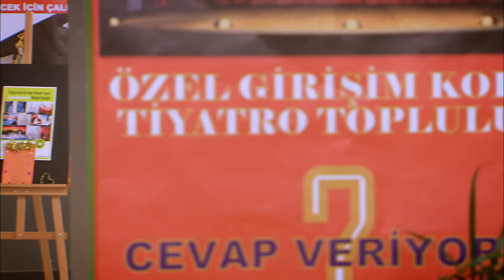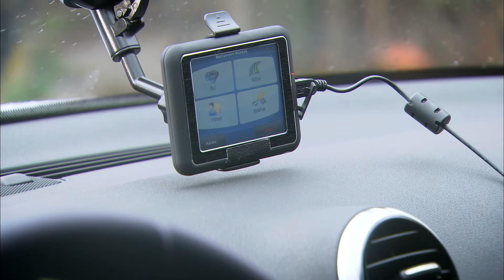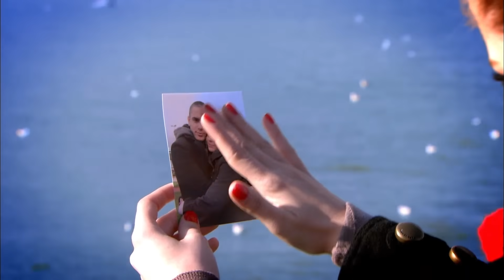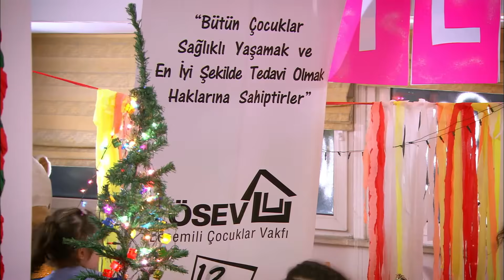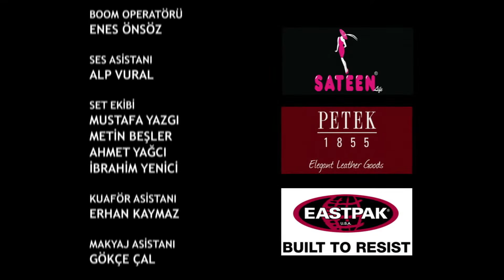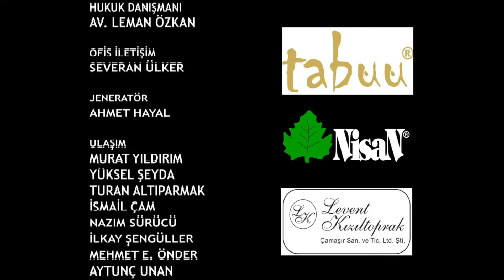Pis Yedili 10. Bölüm | FULL HD YENİ